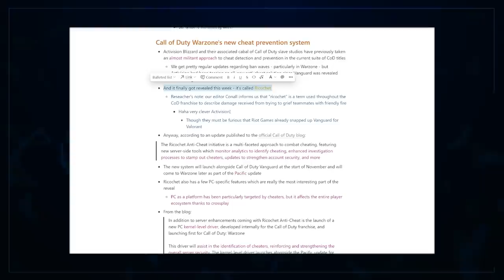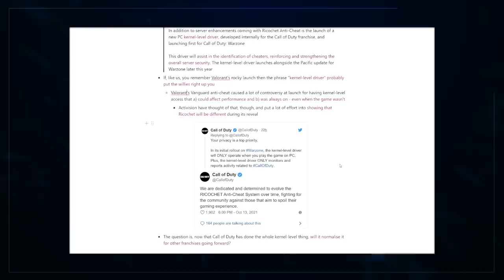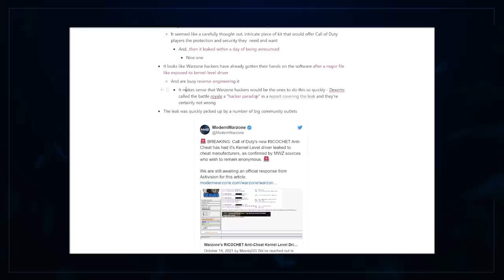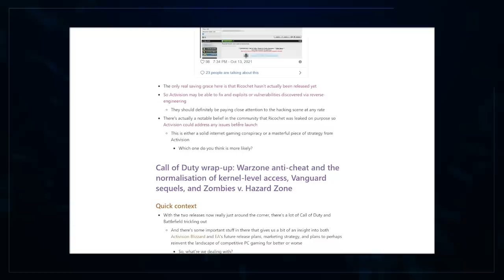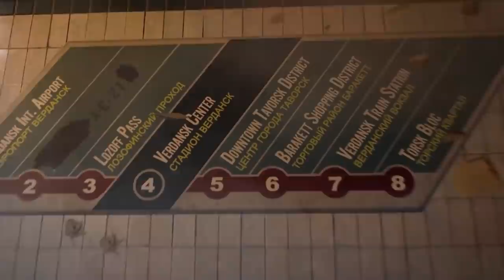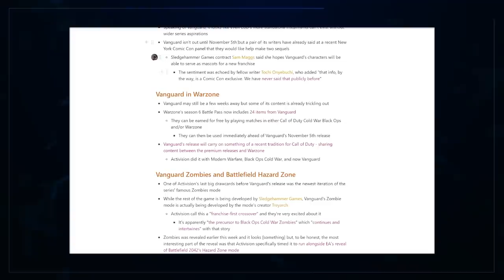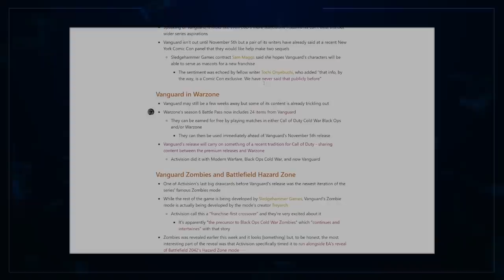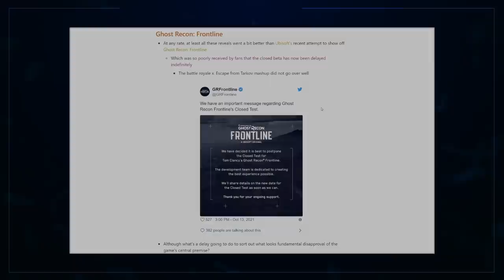Activision's Hack Killer LEAKED! Ubisoft's Utter Disaster & The State Of 2021's Shooters!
Call of Duty announced a brand new anti-cheat to combat cheaters and hackers within Warzone & Vanguard... Aaaand it's been leaked within a day of being announced. You couldn't make this stuff up! What's your thoughts on this? Also, will you be playing any of these shooters this year? Let us know which one!

00:00 Intro
00:52 The Story - Ricochet Anti Cheat
04:30 The Analysis - Is Kernel-Level Acceptable?
07:23 The Leak - Dead On Arrival?
13:34 The Story - The Wider Picture: Acti's Plan
18:36 The Analysis - Are The Responses Good Enough?